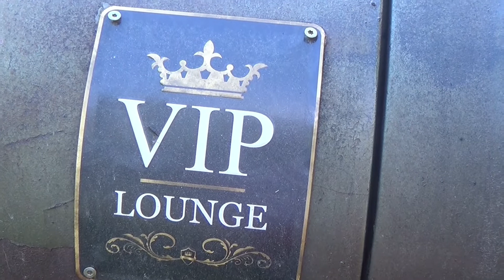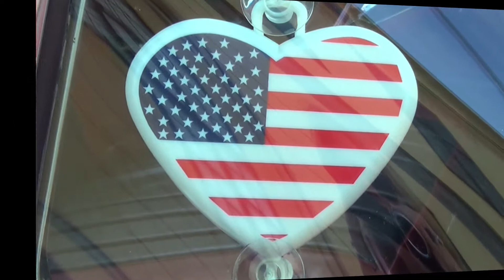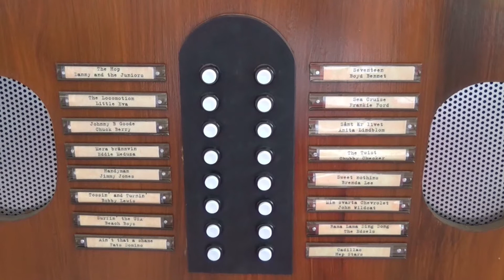Bilträff vid Löfstad Slott, Östergötland, juni 2015